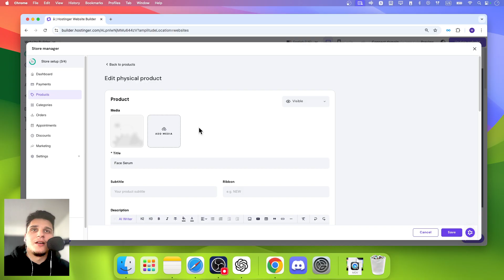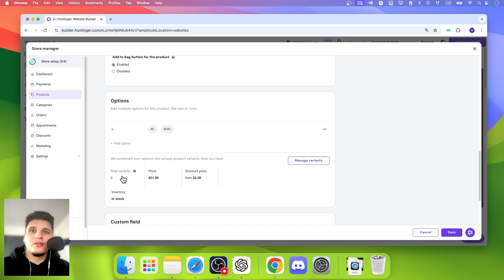How Do I Access Product Page Settings Onhostinger Website Builder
In this tutorial, I’ll guide you step by step through the process of how do i access product page settings onhostinger website builder